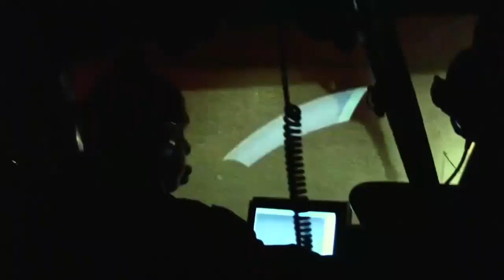*NEW* BEST NBA 2K20 GUARD BUILD *SCORING MACHINE